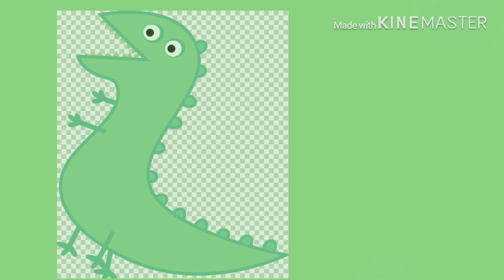I edited a peppa pig video for fun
Lol please don’t steal this vid I worked hard on it 🙂